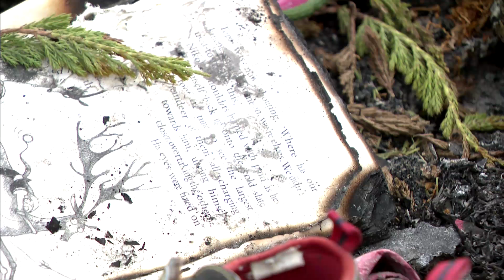Man charged in relation to fire that was set to residential school memorial in Calgary | APTN News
A man has been charged in relation to a fire that was set to a residential school memorial in Calgary. Tips from the public helped police identify and find him.

The accused has not been named publicly because of possible mental and medical health challenges.